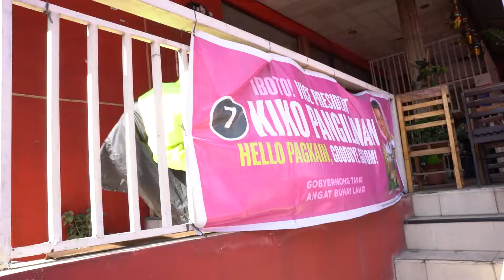MAYO UNO ISPESYAL! | Sigaw ng Bayan Ep. 3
MAY HAHABOL PA!
IT'S THAT TIME OF THE YEAR! NA NAMAN! TALAGA! ⚒️
Excite na excite ka na ba dahil tapos na ang Abril? 😻 Kabang-kaba ka na ba dahil mage-eleksyon na?? 🤪 Anong pinagkakaguluhan ng mga tao sa kulay pink?? 🤔 Bakit parang may kakaibang kapangyarihan ang aming host? 🛸
Makigulo! Makiisa! Maki-president! 😎 sa ating mga kababayan sa bagong episode ng Sigaw ng Bayan!

Follow Mayday Multimedia!